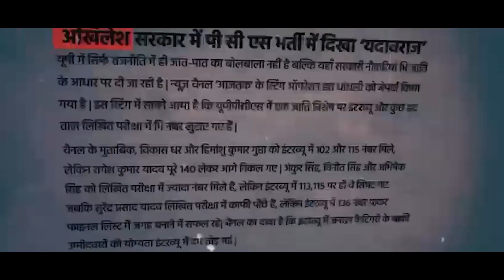Yogi Hai UPYogi जीता है जो जनता के लिए जीत उसी की होगी वो परम सत्य है काशी में जो कह के गए हैं मोदी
सालों से फैले गुंडाराज का
जिसने सूपड़ा साफ किया
योगी के बुलडोजर ने कभी
माफिया को न माफ किया

जीता है जो जनता के लिए
जीत उसी की होगी

वो परम सत्य है
काशी में जो कह के गए हैं मोदी